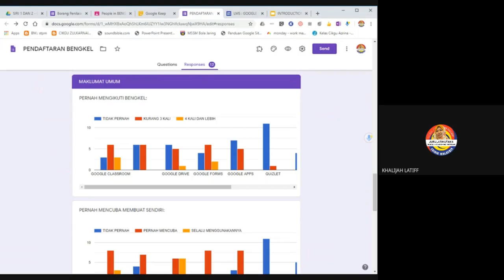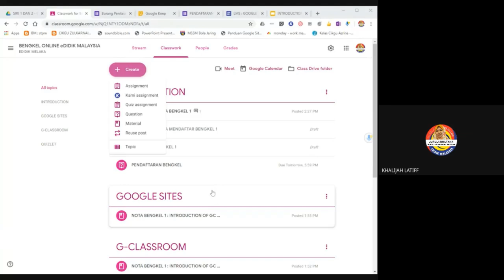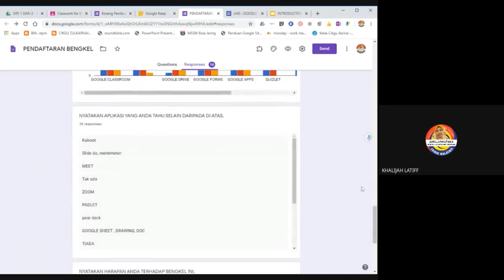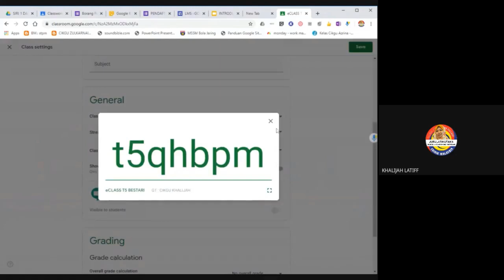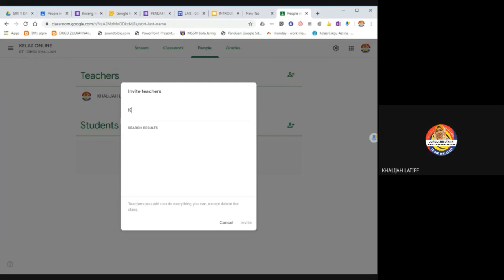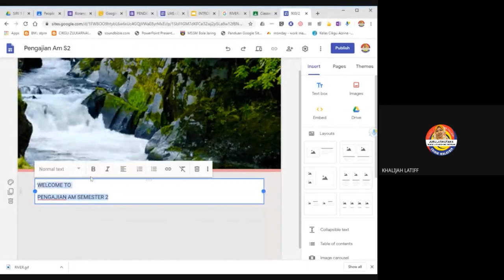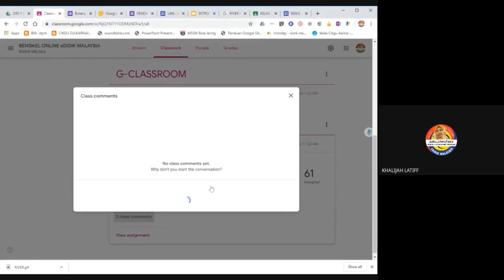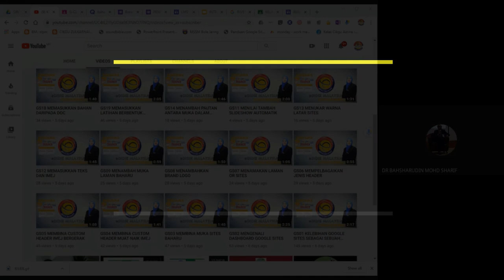Introduction to Google Classroom & Google Sites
Video ini merupakan video pengenalan kepada Google Classroom & Google Sites yang telah disampaikan oleh Cikgu Khalijah Dosah JU EDIDIK MALAYSIA, MELAKA untuk Bengkel Online EDIDIK MALAYSIA, edisi MELAKA pada Khamis, 16 April 2020 jam 2:30 petang.